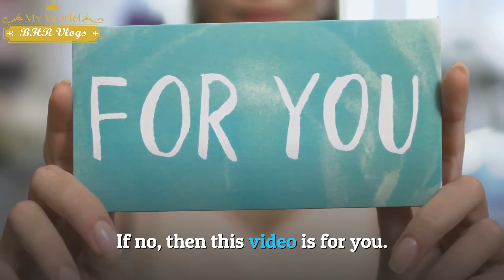TOP 7 WONDERS OF THE WORLD | Update your General Knowledge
Here are the NEW Seven Wonders of the World

The New Seven Wonders of the Modern World:
Built Between the 5th Century B.c. And the 16th Century, the Great Wall of China is a Stone-and-earth Fortification Created to Protect the Borders of the Chinese Empire From Invading Mongols. The Great Wall is Actually a Succession of Multiple Walls Spanning Approximately 4,000 Miles, Making It the World's Longest Manmade Structure.

The Roman Colosseum (Rome)
Built Between 70 a.d. And 80 a.d., It Was in Use for Some 500 Years. The Elliptical Structure Sat Nearly 50,000 Spectators, Who Gathered to Watch the Gladiatorial Events as Well as Other Public Spectacles, Including Battle Reenactments, Animal Hunts and Executions. Earthquakes and Stone-robbers Have Left the Colosseum in a State of Ruin, but Portions of the Structure Remain Open to Tourists, and Its Design Still Influences the Construction of Modern-day Amphitheaters, Some 2,000 Years Later.

Christ the Redeemer Statue (Rio De Janeiro)
Christ the Redeemer Statue Has Been Looming Over the Brazilians From Upon Corcovado Mountain in an Awe-inspiring State of Eternal Blessing Since 1931. The 130-foot Reinforced Concrete-and-soapstone Statue Was Designed by Heitor Da Silva Costa and Cost Approximately $250,000 to Build, the Statue Has Become an Easily Recognized Icon for Rio and Brazil.

Machu Picchu, an Incan City of Sparkling Granite Precariously Perched Between 2 Towering Andean Peaks, is Thought by Scholars to Have Been a Sacred Archaeological Center for the Nearby Incan Capital of Cusco. Built at the Peak of the Incan Empire in the Mid-1400s, This Mountain Citadel Was Later Abandoned by the Incas. The Site Remained Unknown Except to Locals Until 1911, When It Was Rediscovered by Archaeologist Hiram Bingham.

A Mausoleum Commissioned for the Wife of Mughal Emperor Shah Jahan, the Taj Mahal Was Built Between 1632 and 1648, the White Marble Structure Represents a Number of Architectural Styles, Including Persian, Islamic, Turkish and Indian. The Taj Mahal Also Encompasses Formal Gardens of Raised Pathways, Sunken Flower Beds and a Linear Reflecting Pool.

Chichen Itza (Yucatan Peninsula, Mexico)
The Genius and Adaptability of Mayan Culture Can Be Seen in the Splendid Ruins of Chichen Itza. This Powerful City, a Trading Center for Cloth, Slaves, Honey and Salt, Flourished From Approximately 800 to 1200, and Acted as the Political and Economic Hub of the Mayan Civilization. The Most Familiar Ruin at the Site is El Caracol, a Sophisticated Astronomical Observatory.

Copyright Information:

I made this video with the intention to help others in a motivational/inspirational form. The clips and music I have used I do not own in most cases. My understanding is that it is in correlation to Fair Right Use, however given that it is open to interpretation, if any owners of the content clips would like me to remove the video I have no problem and will do as fast as possible, please e-mail me if you have any concerns.

These videos are transformative in a positive sense, I take clips from various sources to help create an atmospheric feeling that will help people in hard situations in their life.

1)This video has no negative impact on the original works (It would actually be positive for them)
2)I ONLY used bits and pieces of videos to get the point across where necessary.